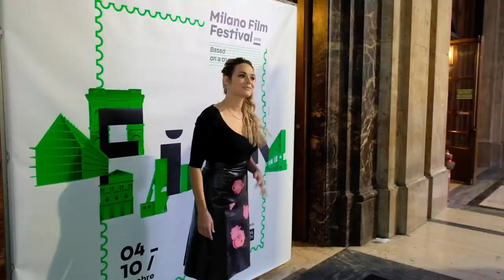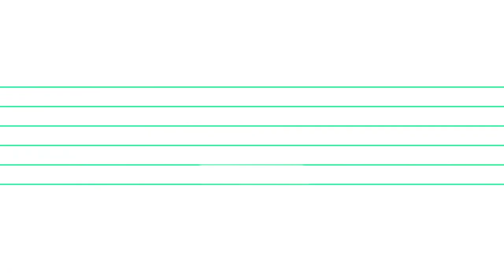MFF 2019 Highlights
Dati e riprese del Milano Film Festival 2019 ! # MFF245